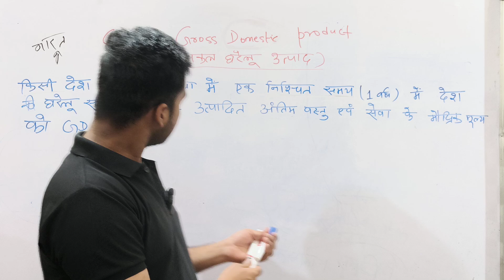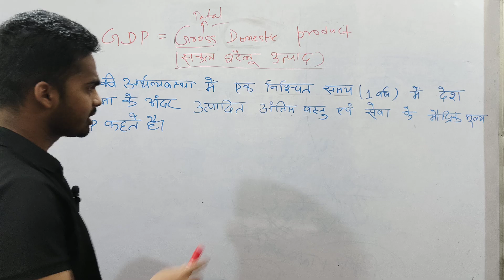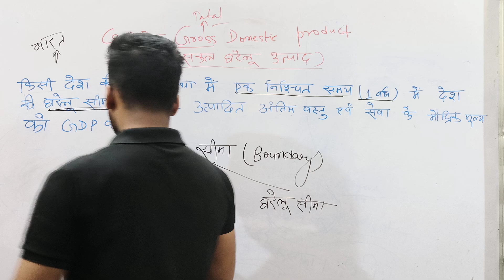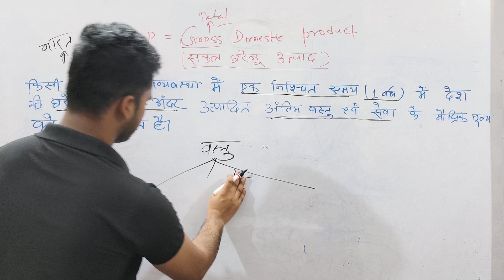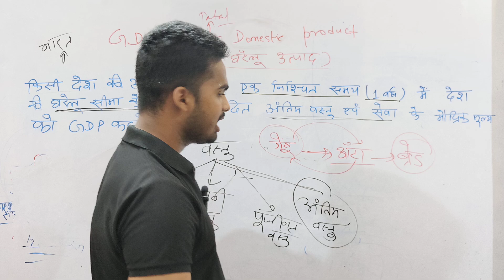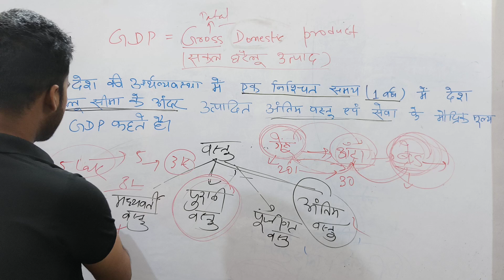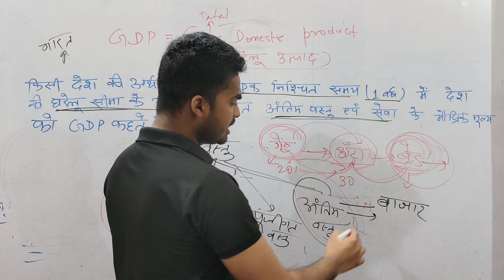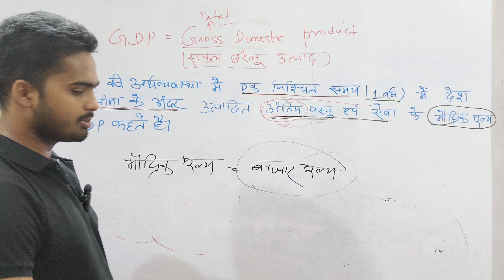GDP क्या हैं?।। सकल घरेलू उत्पाद क्या हैं?।।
GDP क्या हैं?।।

सकल घरेलू उत्पाद क्या हैं?।।